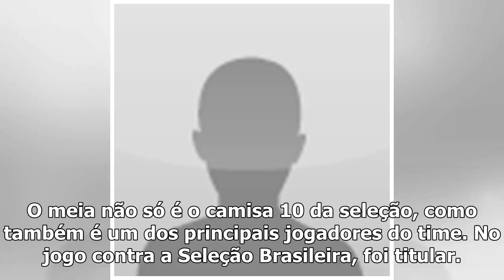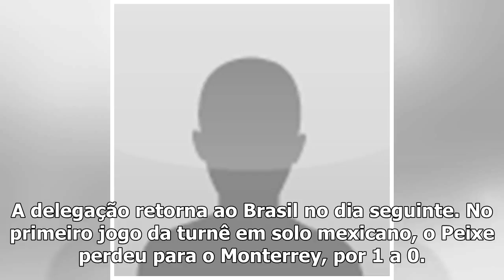Santos aguarda chegada de agente ao Brasil for anunciar Bryan RuizCOMENTE